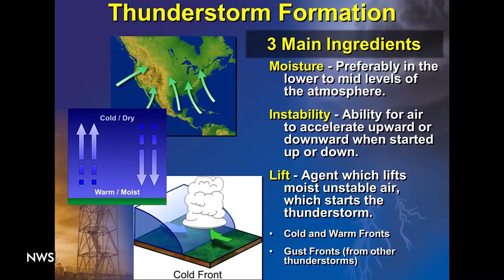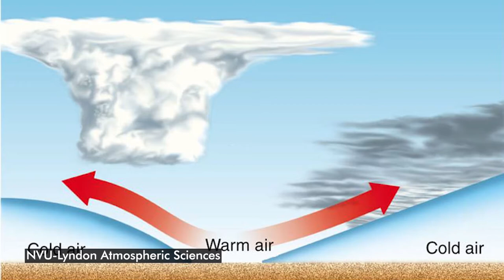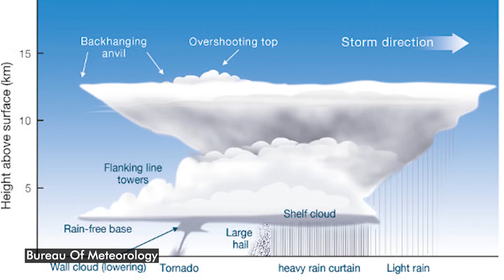Severe Weather Safety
Student Meteorologist Joe Ruch talks about severe weather threats in Pennsylvania and how you can stay safe.